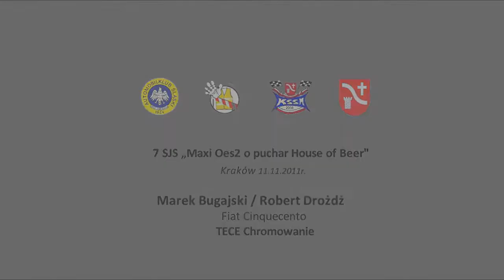7 SJS Maxi Oes 2 . . : : Bugajski / Drożdż - Fiat Cinquecento : : . . [HD]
W celu złożenia ZAMÓWIENIA proszę o e-mail/sms podając w treści: nazwę zawodów, nr startowy, imiona i nazwiska zawodników, dane samochodu. Więcej przykładowych filmów z imprezy znajdziecie Państwo na